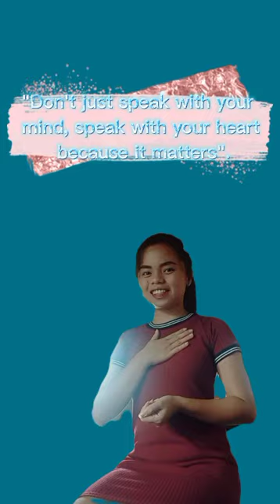Brief Description of Interpersonal Communication ✨❤️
Opinions might also matters.